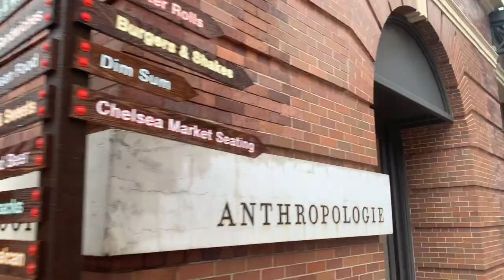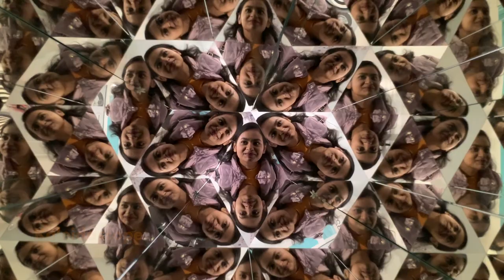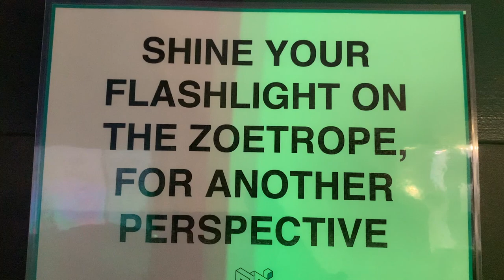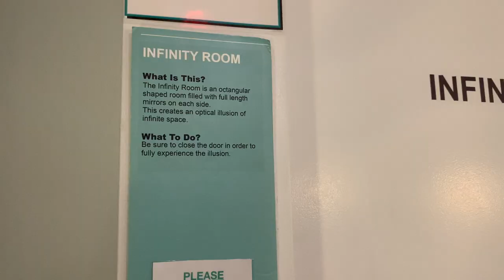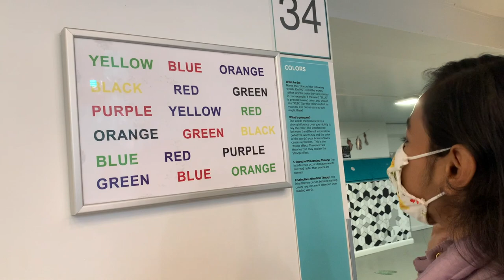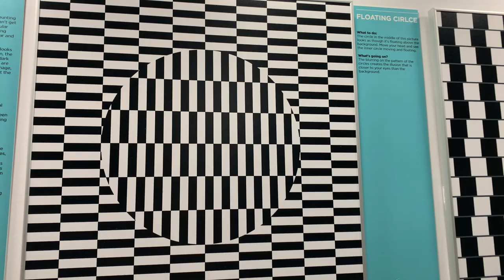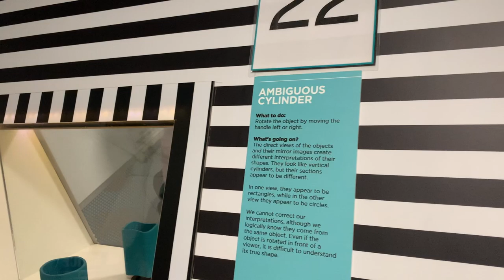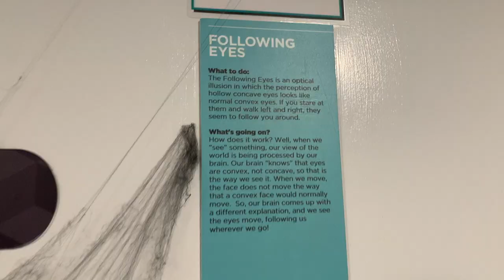Halloween 2020 in New York 🎃 || Chelsea Market || Museum of Illusions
Hey all my travel lovers! Today's video is about Halloween celebration in New York City. Halloween is a traditional festival performed in many western countries. According to them, it's the day when dead people becomes alive. Therefore, they decorate their houses with pumpkins and scary things. They do "Trick or Treat" which means collecting chocolates. 🎃

Every year Chelsea Market gets decorated for Halloween. It's located in the Chelsea neighborhood of the borough of Manhattan. It's a food hall, shopping mall.  During Halloween, it hosts many festivals such as pumpkin carving, trick or treat etc. It is one of the best places to see the scary decorations on Halloween. 👻

Museum of Illusions is one kind museum with lots of illusionary things located at 77 8th Ave, Manhattan , NY 10014. It's a fascinating world of illusions which will blow your mind. Besides, it gives you an opportunity to learn about Science ! It's perfect place for family and friends visiting. Ticket price for students/ seniors/ essential workers is $22, adults$24, children is $20. The opening hours are: Monday - Thursday: 9 am-10 pm and Friday- Sunday: 8am- 11 pm.

I have tried to share my honest experience with you. Hope you all will enjoy my video!